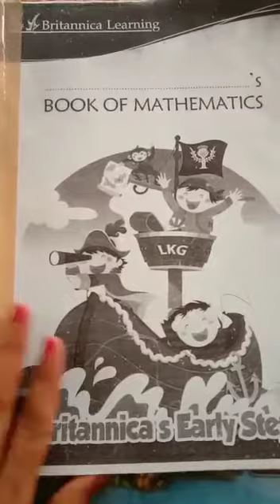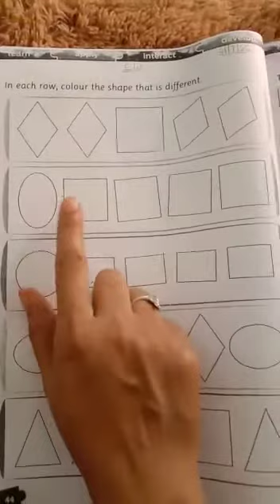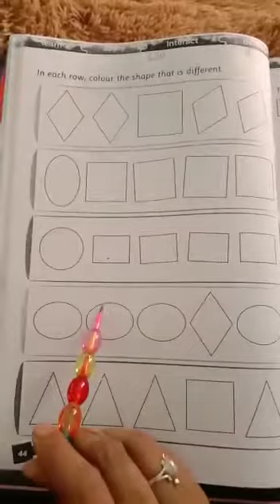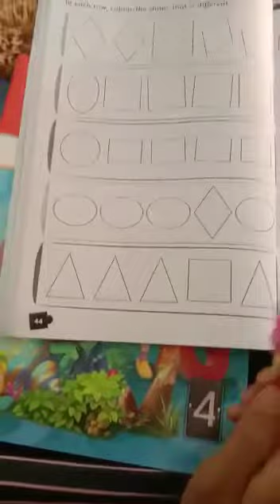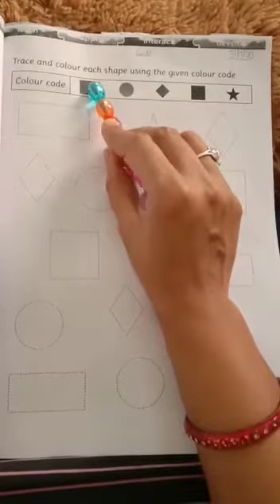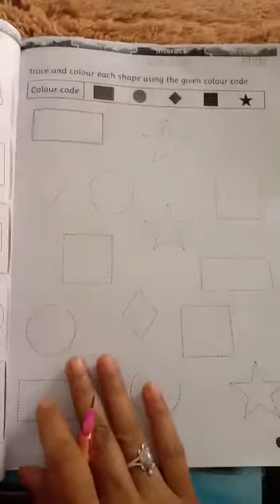Class LKG Subject Maths Topic trace and colour the shapes♦️🟥🔺🔴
Class LKG
Subject Maths
Topic trace and colour the shapes♦️🟥🔺🔴.